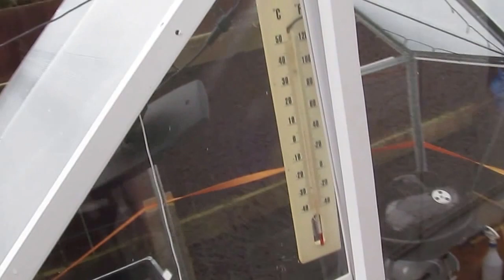Callum's Garden (ep 1) - Garden Tour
In this video I tour the garden. I also explain my thoughts for the Callum's Garden theme of videos. I plan to upload one video per week, some more if its a good / busy week.